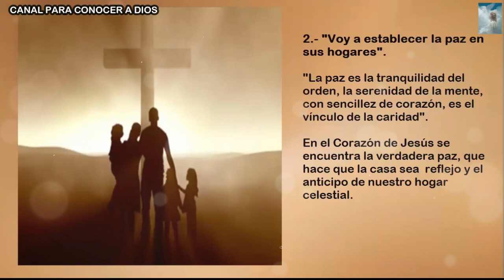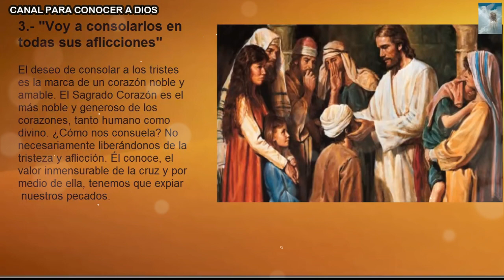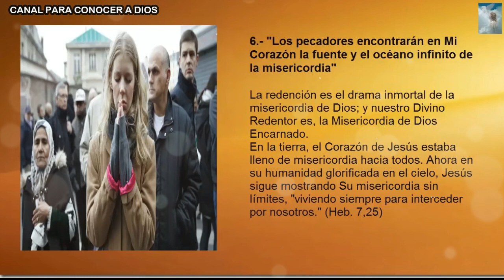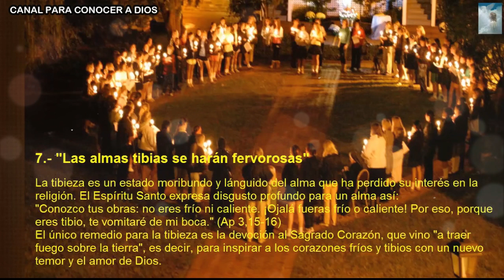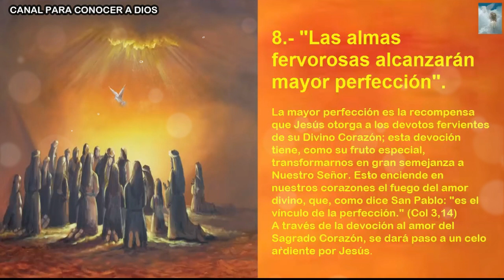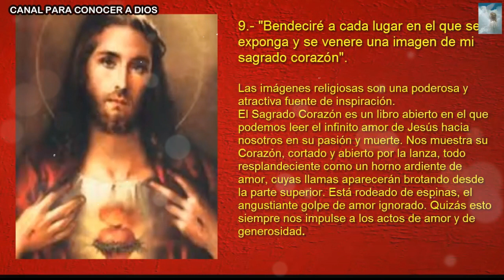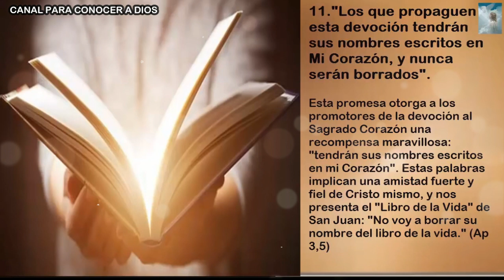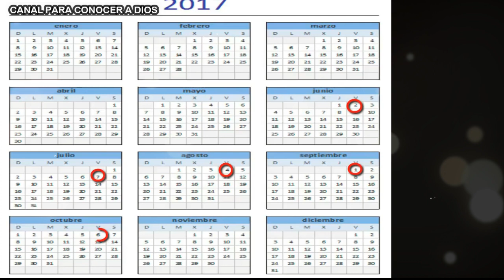Las 12 Promesas del Sagrado Corazón de Jesús.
NUESTRO SEÑOR JESUS LE DIJO A SANTA MARGARITA MARIA DE ALACOQUE : A LOS QUE COMULGUEN EL PRIMER VIERNES DE CADA MES DURANTE NUEVE MESES CONSECUTIVOS, LE CONCEDERE LA GRACIA DE LA PERSEVERANCIA FINAL.